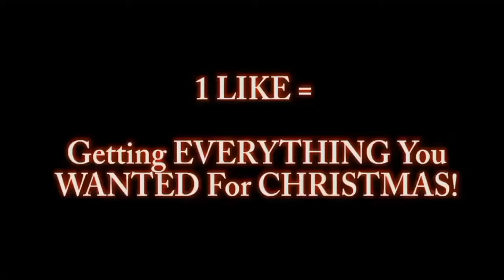❄️ANGRY MINECRAFT CHRISTMAS 2! (Angry Birds 3D Animation 13) Santa ❄️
a reupload from futuristichub